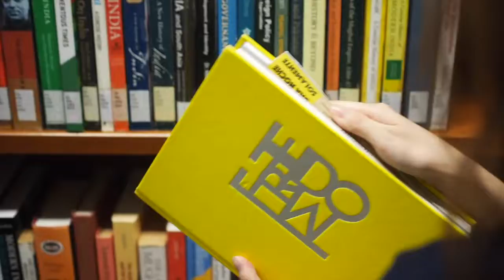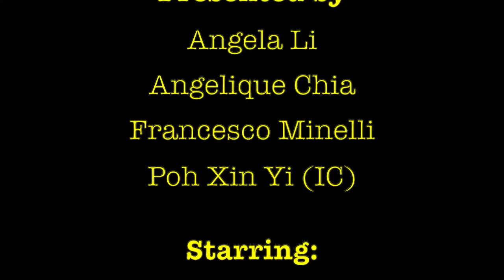Una Noche Solamente 2020: Hairspray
UNS 2020, a 60s themed salsa party organized by the 17th batch of Caderas Latinas. However, due to the current circumstances, it had to be cancelled. Here is the trailer for the event.